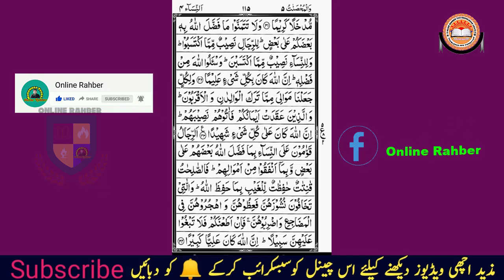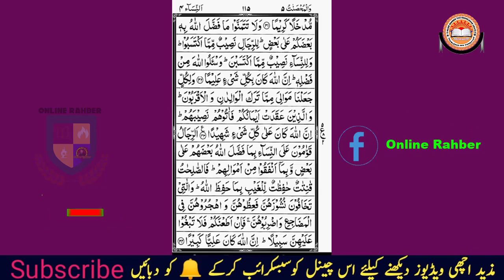surath ul nisa part 8 quran pashto tarjuma and tafseer by maulana abdul jabbar sahib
1) like jobs information:
1) National testing service (NTS)
2) Pakistan  Interior Testing Services (PTS)
3) Universal Testing Services (UTS)
4) Future Testing Services (FTS)
5) Success Testing Services (STS)
6) Direct Testing Services (DTS)
7) SQ Testing Services
 8) Ideal Testing Services
 9) Fair Testing Service (FTS)
10) ISLAMABAD TESTING SERVICES
11) Sindh Testing Service
12) Fast Testing Services
13)  MTS (Testing Services) Rawalpindi
Etc
2) like online earning
1) How to earn money online
2) how to make money online on YouTube,
 3) make money online in Pakistan,
 4) make money online from fiver,
5) YouTube earning tips and tricks,
6) how to grow YouTube channel

3) Like English
1) English Grammar
2) Parts of speech
3) Tenses
4) Vocabulary
5) Daily usage
6) Direct and indirect
8) Passive and active voice
 9) Prepositions

like Math’s
1) Math’s
2) Math's tricks

like Accounting
1) Accounting lectures
2) Peach tree
3) Quick Books
 4) Tally

Like Computer
 1) Ms word
2) Ms excel
3) Ms power point
4) computer's games
Etc

1) mobile software
2) mobile apps
3) mobile tricks
4) mobile's games
Etc

Like Quran

 1) Quran pashto tarjuma and tafseer
2) Quran applications
3) and other islamic knowledge

1) Pakistan General knowledge
2) world General knowledge
3) other General knowledge